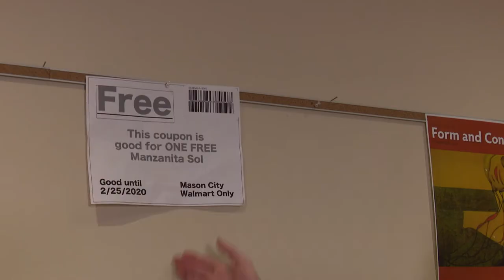Kaylee RPS Final